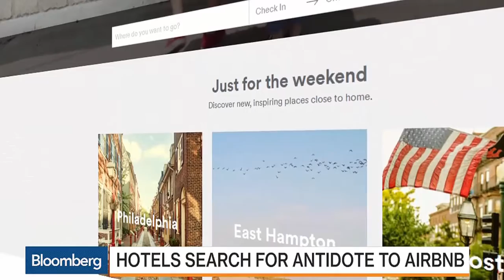Monty Bennett on Airbnb